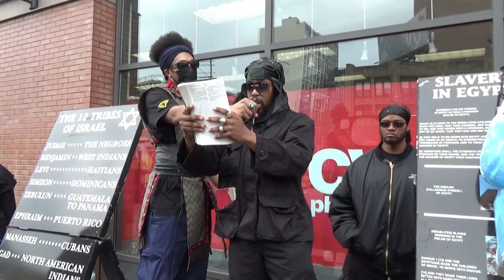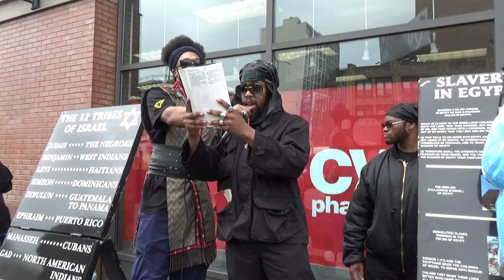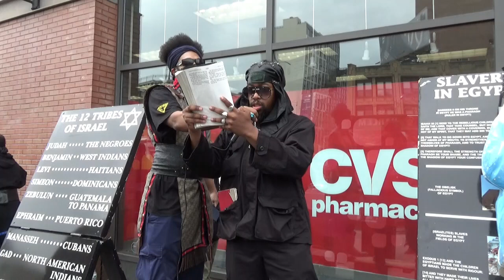UFO ANGELS IN THE SKY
I.S.U.P.K
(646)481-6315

SHALAM